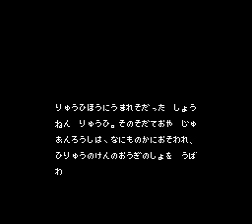Hiryuu no Ken - Ougi no Sho(NES)(Japan) Intro(Take 1)(07-18-14)